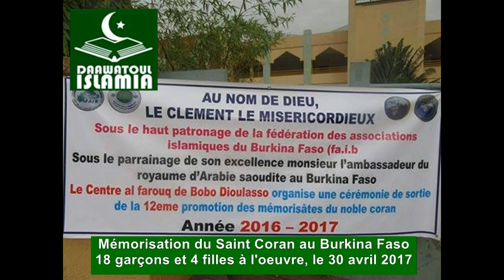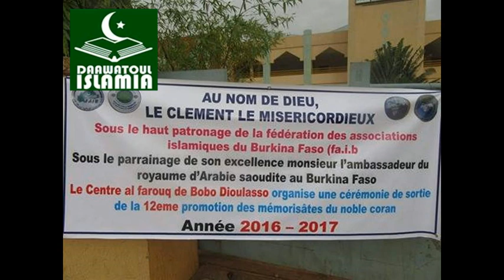Exclusif : Séance de lecture du Saint Coran à Ouagadougou